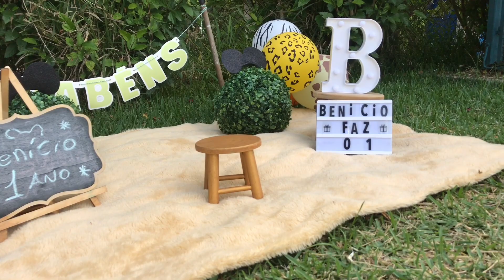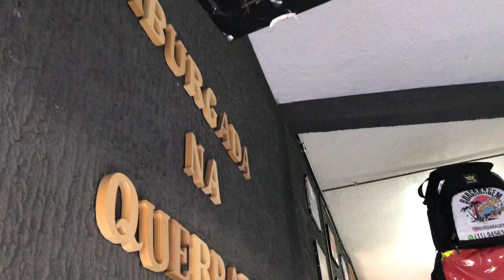Asmr Vlog :Um dia com minha família + ensaio de Foto + niver | voz suave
ASMR é a sigla para Autonomous Sensory Meridian Response ou, em bom português, Resposta Sensorial Meridiana Autônoma. ... Basicamente, a sigla ASMR se refere a sensações agradáveis que se manifestam em resposta a estímulos visuais, auditivos e cognitivos.
Muitas pessoas utilizam para dormir, relaxar, até mesmo para amenizar efeitos da ansiedade, depressão e pânico!
Vídeos feitos para te ajudar a relaxar!

Não esqueça deixe de avaliar o vídeo!

Apoie o canal :
Pix:
Carlos Leandro